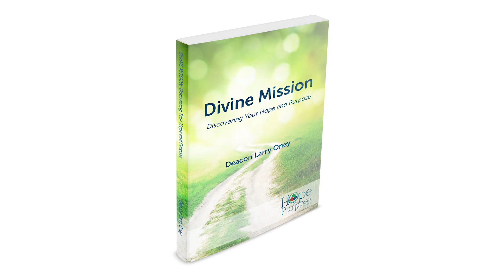Divine Mission by Deacon Larry Oney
Divine Mission: Discovering Your Hope and Purpose by Deacon Larry Oney is now available!  Everyone was made for a specific purpose upon this earth.  To learn more or to buy your copy today, please visit our